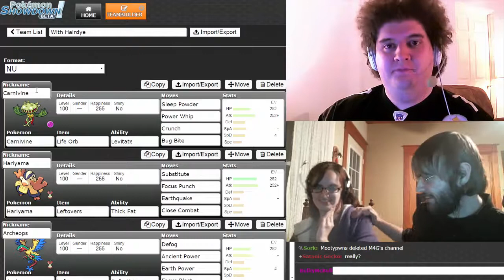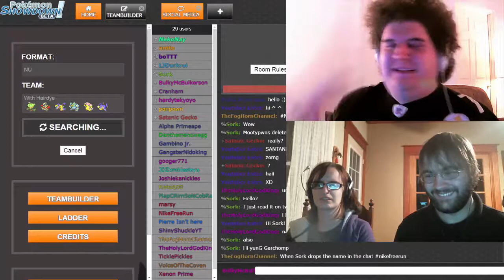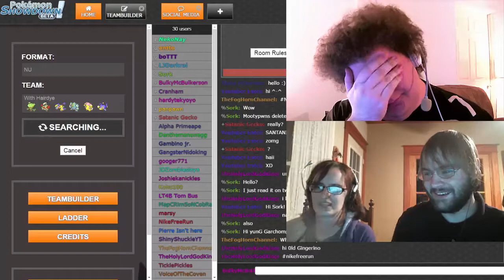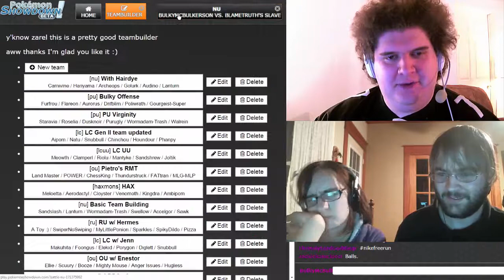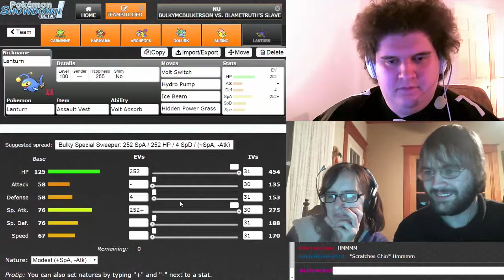Headaches with Hardy [NU | Part 1] - Showdown Daily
Alright guys, some of you may remember Showdown Dailies a while ago, and I thought I'd give it another go. Let's get to it shall we?
*REMEMBER* These aren't always uploaded every day~

Team:
Carnivine @ Life Orb
Ability: Levitate
EVs: 252 HP / 252 Atk / 4 SpD
Adamant Nature
- Sleep Powder
- Power Whip
- Crunch
- Bug Bite

Hariyama @ Leftovers
Ability: Thick Fat
EVs: 252 HP / 252 Atk
Adamant Nature
- Substitute
- Focus Punch
- Knock Off
- Close Combat

Archeops @ Leftovers
Ability: Defeatist
EVs: 252 HP / 4 SpA / 252 Spe
Timid Nature
- Defog
- Ancient Power
- Roost
- Earth Power

Golurk @ Leftovers
Impish Nature
- Drain Punch
- Earthquake
- Shadow Punch
- Stealth Rock

Audino @ Leftovers
Ability: Regenerator
EVs: 252 HP / 4 Def / 252 SpD
Careful Nature
- Wish
- Protect
- Knock Off
- Toxic

Lanturn @ Assault Vest
Modest Nature
- Volt Switch
- Hydro Pump
- Ice Beam
- Hidden Power [Grass]